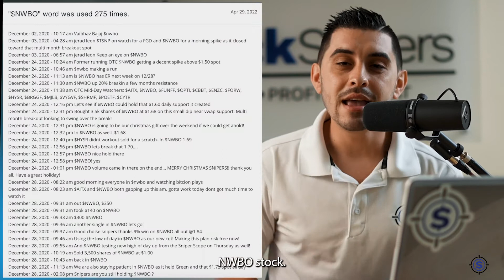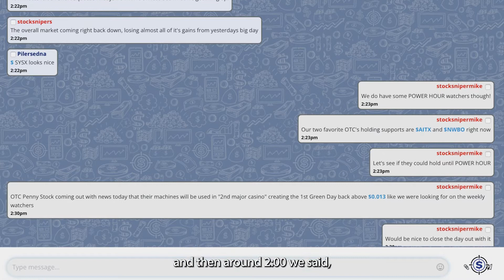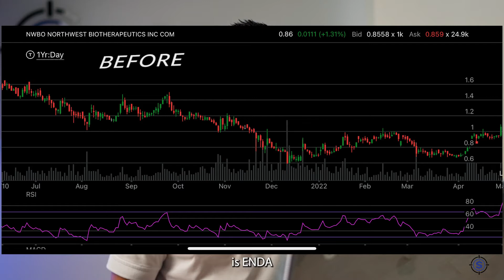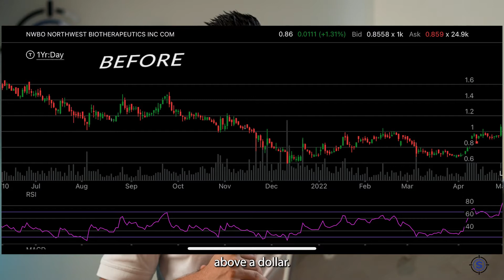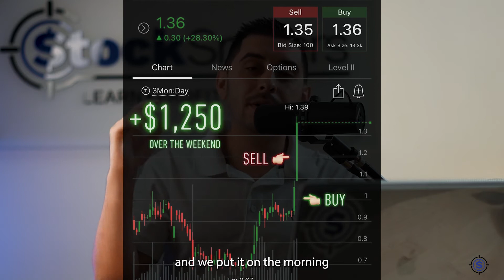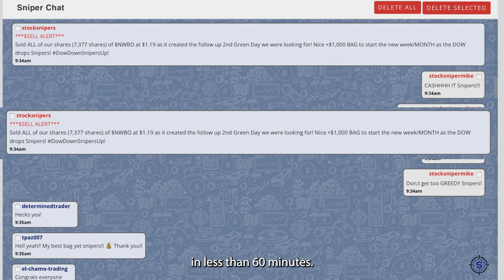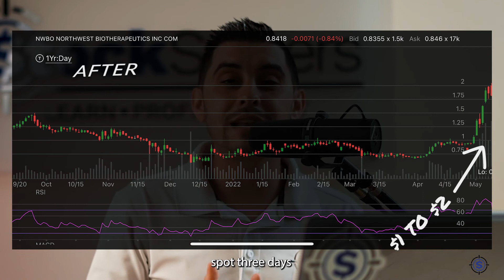Stock Market Penny Stocks | Proven STRATEGY For The LAST HOUR Of The Stock Market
$1000+ Profit on $NWBO during our favorite time of the day! What's your favorite time to trade? Check out why we Love the Last Hour Of the Market!